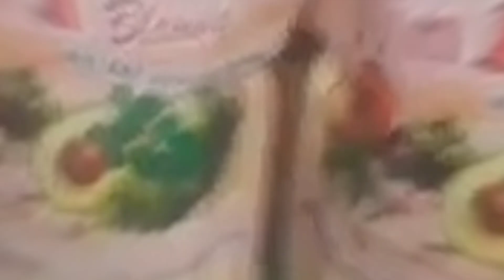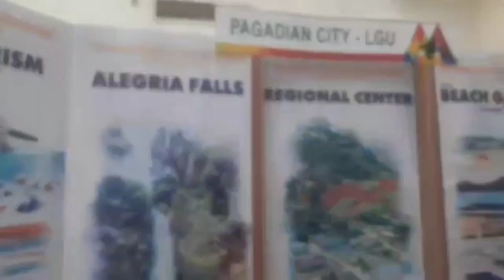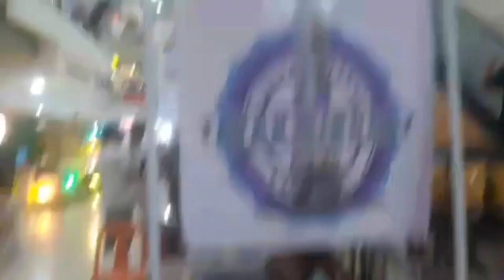ITS YOUR Natal Day/ 32ND MINDANAO BUSINESS CONFERENCE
Birthday Celebration Memorable as well, and bonding with friends